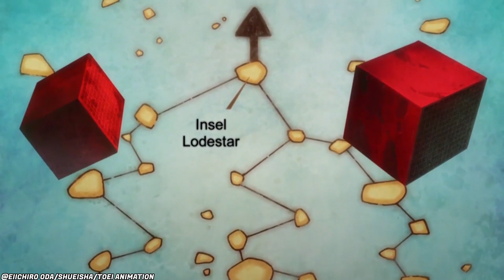Wird Uroge der Wichtigste Rookie?!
Wann kommt Uroge so richtig in die Story rein?...